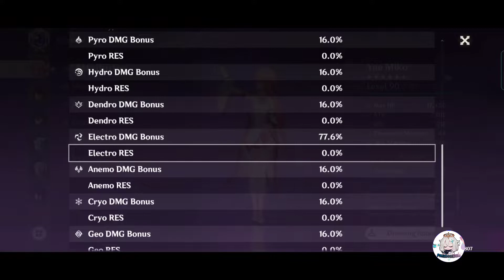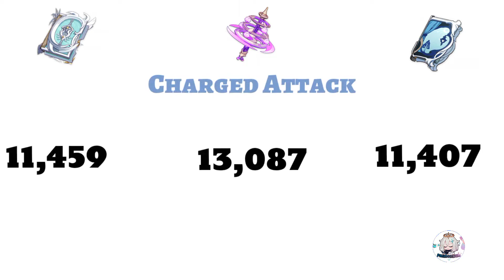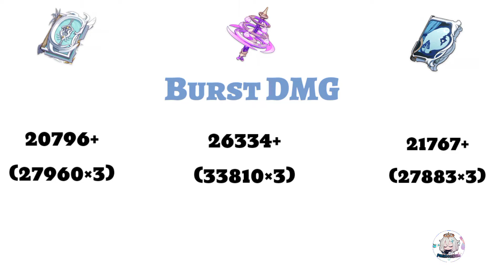Kagura's verity vs Lost prayer vs Widsith | Yae Miko weapon damage comparison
Hello guys!
I'll upload more video about Genshin Impact.

Timestamp🙌🏻
0:00 Lost Prayer
2:19 Kagura's Verity
4:35 The Widsith
6:43 Direct Comparison

If you have any problem.